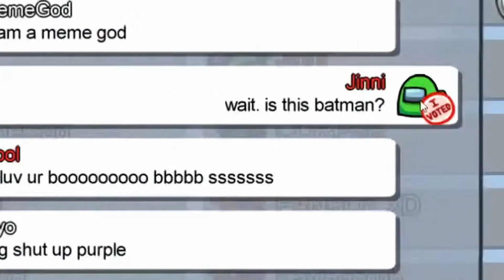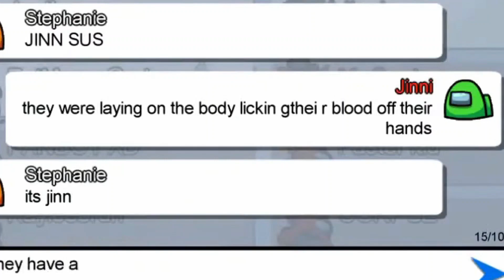Best Excuses for Being Imposter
Taken from a live stream, here are the best or maybe worst excuses I could come up with in order to shoot blame on crewmates. But with my partner voted out early in the game is there any way I can win? Watch and find out!